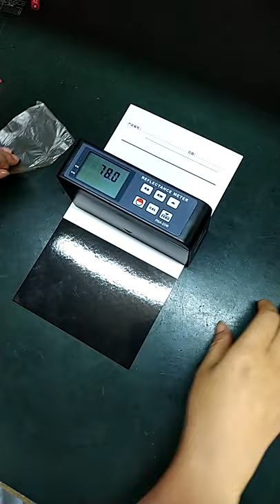RM 206 Transparency Meter / Opacity Meter | Agaram India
Agaram Industries are the distributors of analytical and food testing equipment from manufacturers of international repute. We exclusively represent manufacturers from all around the globe like USA, Japan, France, etc. in India.